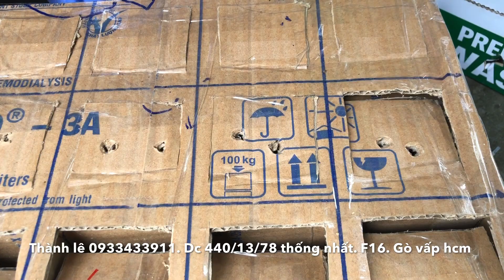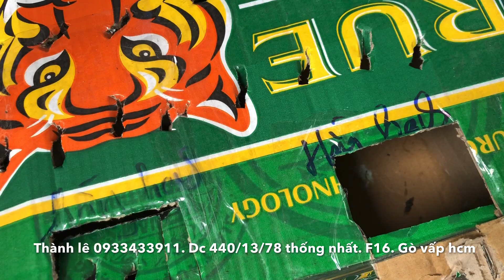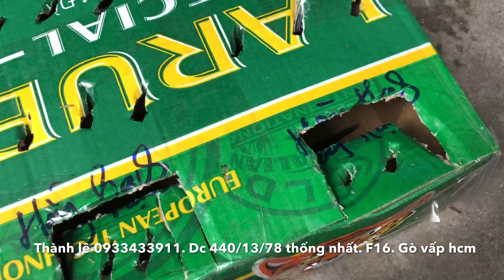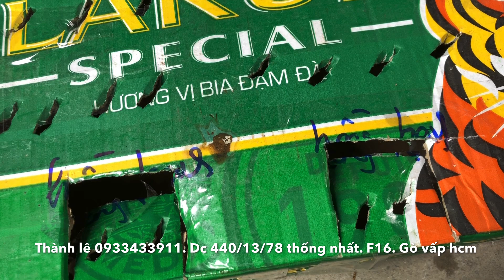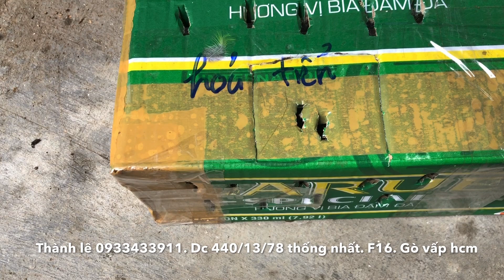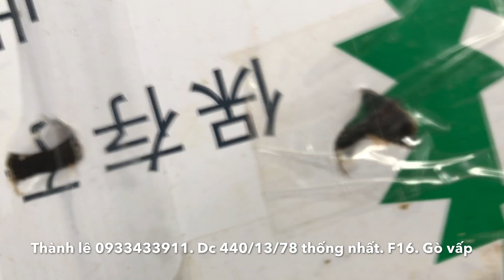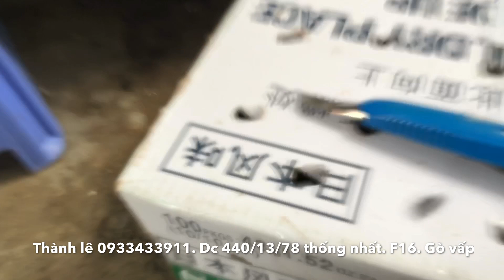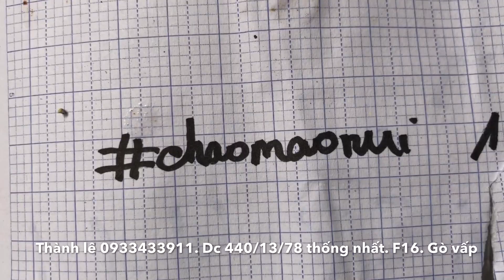Đuôi cụt bụng đỏ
Địa chỉ 440/13/78 Thống Nhất. F16. Gò vấp hcm